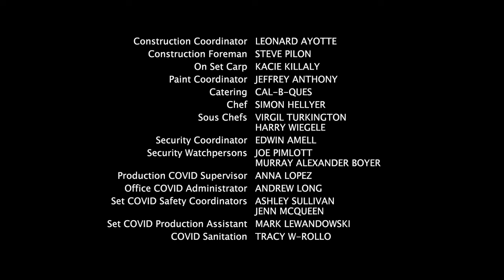Heartland - Season 15, Episode 9 - The Long Game - Full Episode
Amy enters Spartan into an endurance race after realizing he's not ready to retire.

Season 15 now available.